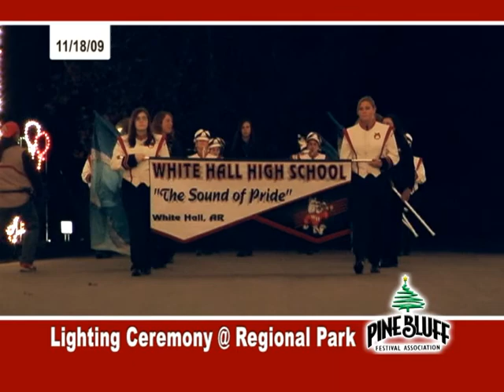PB Festivals - 2009 Lighting Ceremony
The Pine Bluff Festival Association presented the Lighting Ceremony for the Land of Lights and Legends, the largest drive-through display of Holiday Lights in the State of Arkansas!  For the inaugural event only, visitors got to walk the 1.2 miles, while following behind a local marching band.  This year the White Hall High School Marching Band provided the music.  In past years, it was provided by the Pine Bluff High School Marching Band, the Dollarway High School Marching Band, and the Watson Chapel High School Marching Band.  (Filmed and edited by Gary W. Paris of Harbor City TV, LLC, 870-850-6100).